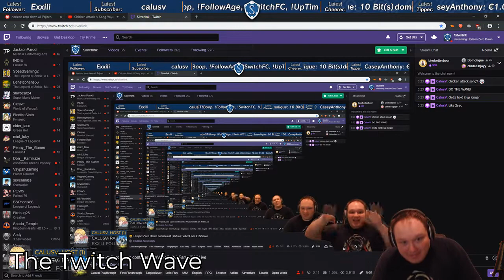Stuff that happens on stream! | Twitch Compilation 01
First mix of clips and highlights of my Twitch streams!

This video contains some swearing that happens at the spur of the moment! Please forgive me for that.

When I'm not streaming I'm perusing and posting on twitter when I can!